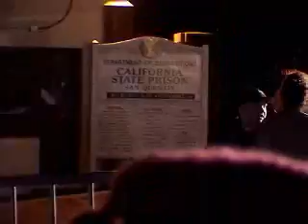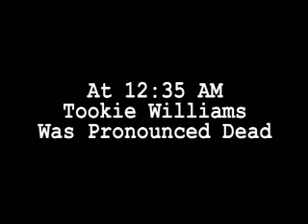Tookie Williams Execution - Clean Cut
This is the same footage as the previous version that I posted, only with cleaner audio, color correction, and smoother transitions. At 12:01am, Tuesday, December 13, 2005, the state of California executed Stanley "Tookie" Williams. This execution was very controversial and I was there to capture the event.